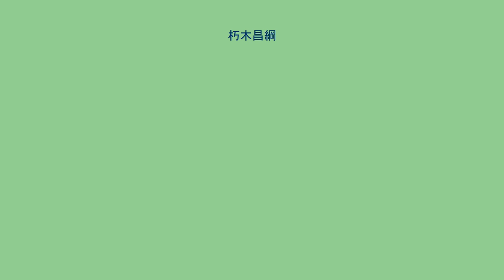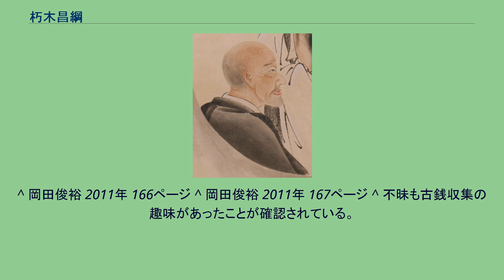朽木昌綱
朽木 昌綱（くつき まさつな）は、丹波国福知山藩の第8代藩主。
福知山藩朽木家9代。
蘭学によるヨーロッパ地誌・世界地理の研究者。
貨幣研究家。
寛延3年（1750年）1月27日、第6代藩主・朽木綱貞の長男として江戸で生まれ、そこで育った。
安永5年（1776年）11月22日、朽木舖綱の養子となる。
安永6年（1777年）3月19日、将軍徳川家治に拝謁する。
安永9年（1780年）12月18日、従五位下隠岐守に叙任する。
天明7年（1787年）11月22日、舖綱の死去により家督を継ぐ。
13歳頃から和漢の古銭収集が趣味で、特にこのことから「古銭家の王者」と称された。
古銭収集の趣味は、昌綱が少年時代を過ごした宝暦年間の頃には、大坂・江戸でも流行していた。
昌綱はヨーロッパ諸国の貨幣をも収集した。
また20歳の頃には、世界地理の研究をも志す。
安永元年（1772年）、23歳の頃、蘭学の前野良沢に入門する。
同門に杉田玄白、中川淳庵、桂川甫周らがおり、後に大槻玄沢や司馬江漢らが入門してくる。
その中でオランダ語による地理書の研究が始まった。
昌綱はオランダ商館長（カピタン）のイサーク・ティチングとも交友があり、洋書やヨーロッパの銭貨の入手でも援助してもらう。
オランダ語は文通できるくらいに上達した。
安永9年（1780年）頃からオランダ通詞の荒井庄十郎を助手にし、世界地理研究をした。
38歳で藩主となった年に『西洋銭譜』を刊行した。
これは、17世紀から18世紀のヨーロッパの貨幣を、克明な図入りで紹介するという、当時としては画期的なものであった。
著作も多く、『蘭学階梯』の序文や『泰西輿地図説』、『和漢古今泉貨鑑』、『新撰銭譜撰』12巻、『良貨分量考』など、多くの貴重な著作を残した。
また前述の通り、蘭学研究に熱心であった。
義兄であり茶人大名だった松江藩主松平不昧の茶道の弟子にもなり、文人大名仲間だった姫路藩主酒井忠以の弟の画家酒井抱一などとも交流があるなど、いわゆる文人大名としても名を馳せた。
しかし、政治家としては二流だったといわれる。
一説には、進み過ぎた才能ゆえに公儀が避けたともいわれる。
寛政12年（1800年）閏4月9日、家督を養子の倫綱に譲って隠居する。
剃髪して、近江入道と称した。
江戸に戻り、享和2年（1802年）4月17日に死去した。
享年53。
昌綱の収集した古銭はのちに、藩財政の危機および洋式軍備の必要のため、50丁のゲッペル銃と交換で海外に流出した。
現在その一部が大英博物館に収蔵されている。
主に日本の古銭であるが、中国やベトナム、朝鮮の貨幣も混ざっている。
^ 岡田俊裕 2011年 166ページ ^ 岡田俊裕 2011年 167ページ ^ 不昧も古銭収集の趣味があったことが確認されている。